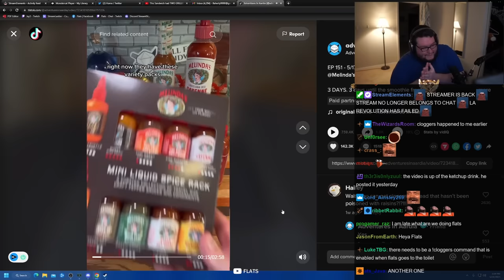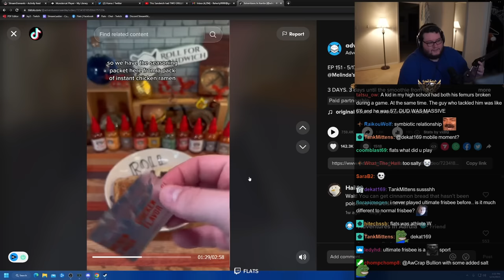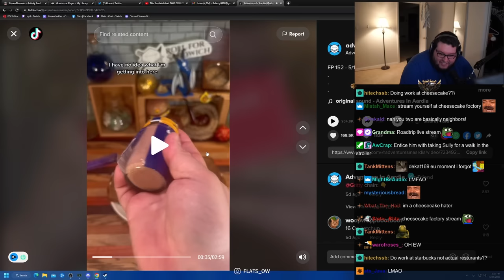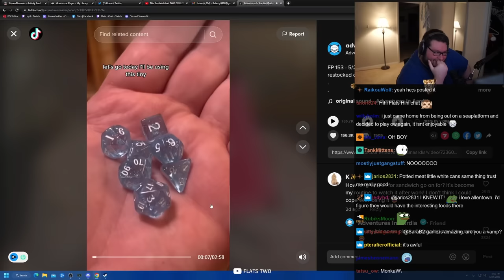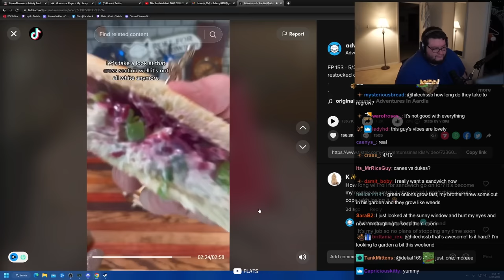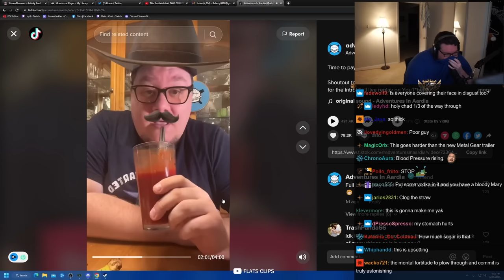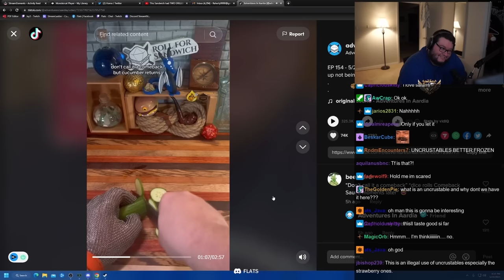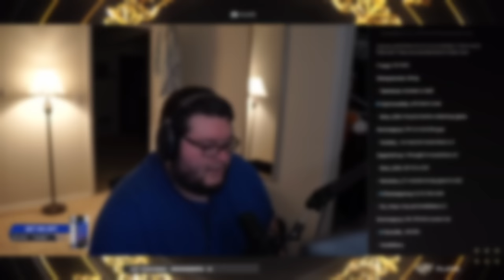This Man Had Drink A Cup Of Pure Ketchup I Roll For Sandwich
Check Out His Youtube: @adventuresinaardia